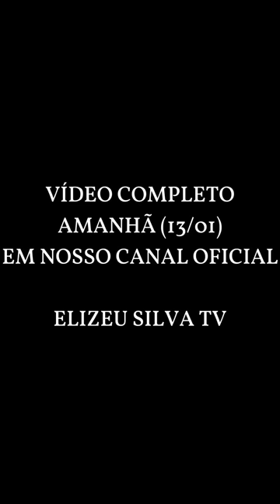ELIZEU SE EMOCIONA NA ENTREGA DA CASA DO SEU DINHO